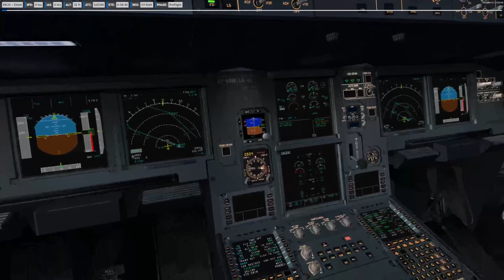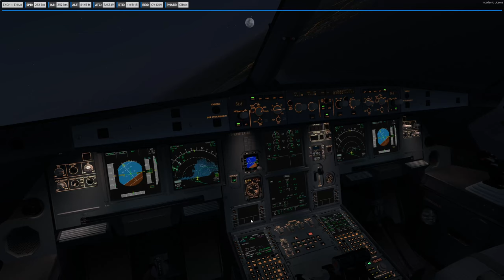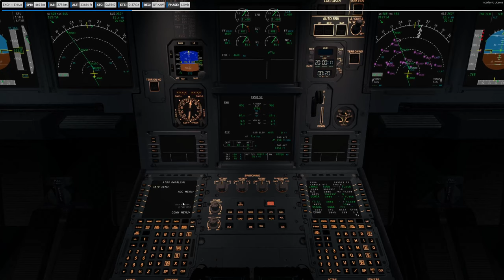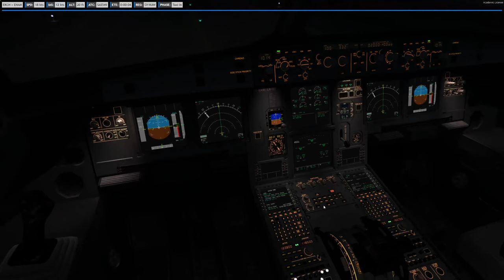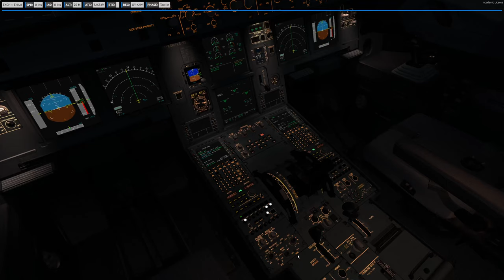Full flight - Prepar3D (EKCH - EHAM) - FsLabs A320 SAS549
Join me on my Twitch stream as SAS549 from Kopenhagen to Amsterdam on the FsLabs A320 -- Watch live